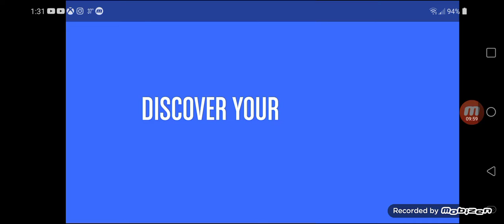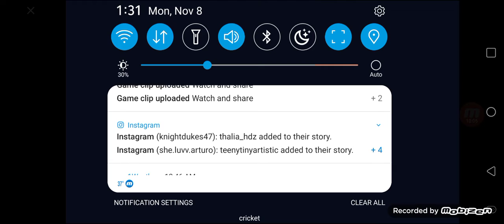kick the buddy gameplay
Comments💭